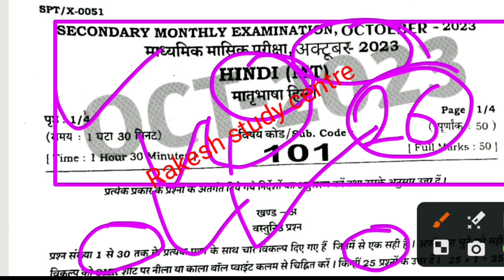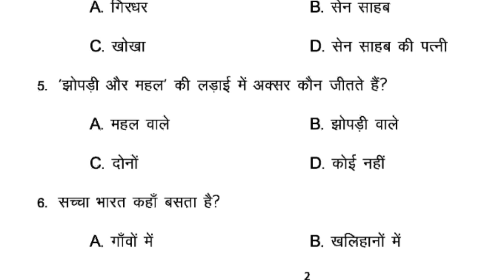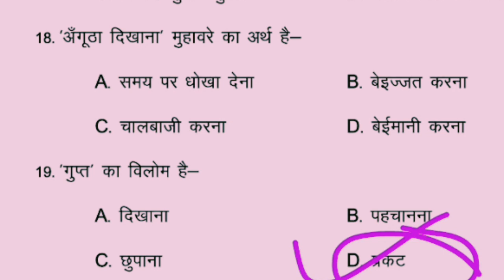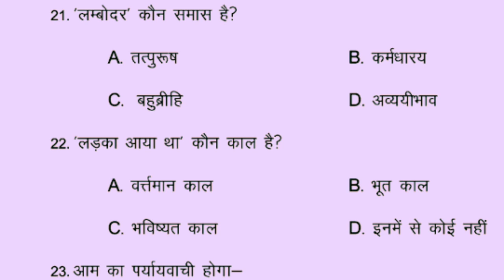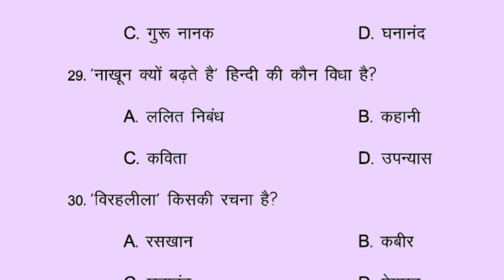Bihar board 10th Hindi monthly exam viral question paper 2023 / October monthly exam hindi 10th 2023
Class 10th monthly exam viral video 2023 Bihar board monthly exam viral question paper 2023 Hindi monthly exam question paper October monthly exam

Ciass TuIN UCTODer montnıy exam virai question paper

2023

October monthly exam science viral question paper

2023

Science monthly exam viral question paper 2023

Bseb science October science answers key 26 October viral question paper 2023

October science viral question paper 2023

Class 10th sentup exam October viral question paper

2023

Viral questions science October exam 2023 October monthly exam 2023 class 10th

Ar carrier point Study plus

Target board

10th 2023, 10th science class 10th 2023,hindi ka

official model paper 2023, class 10th science